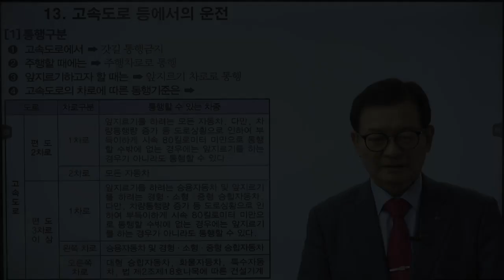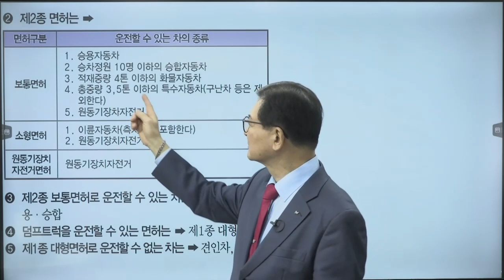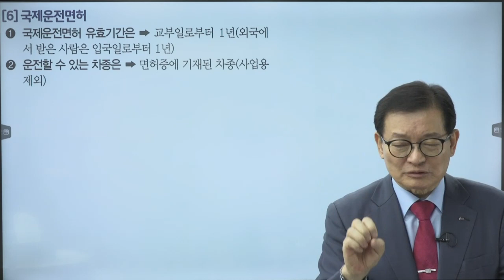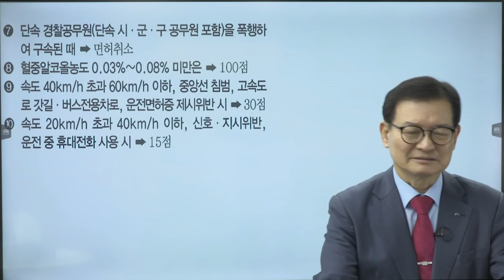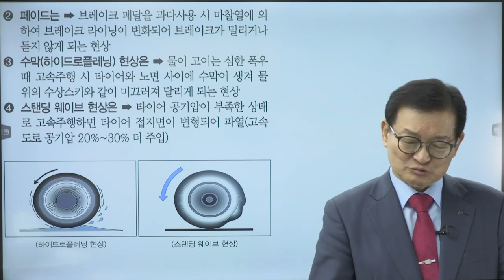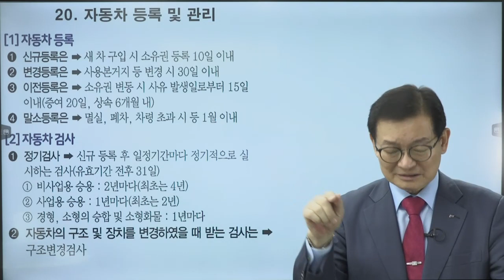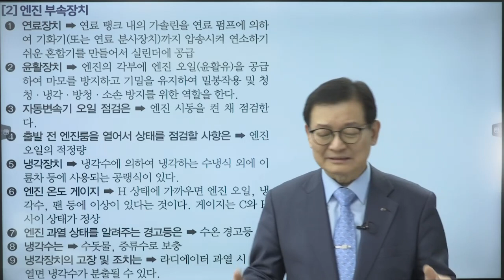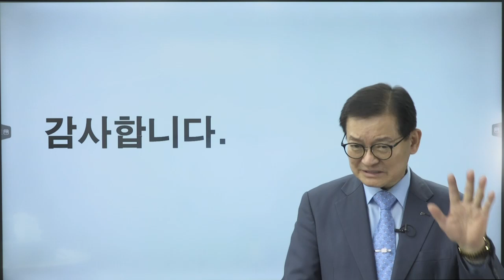크라운출판사 운전면허시험 동영상 03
크라운출판사 운전면허 동영상강의